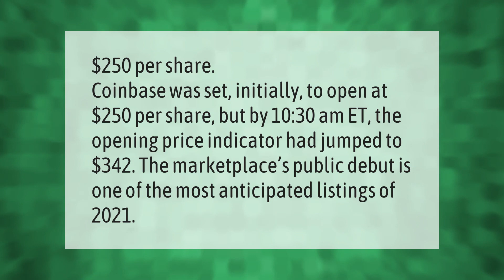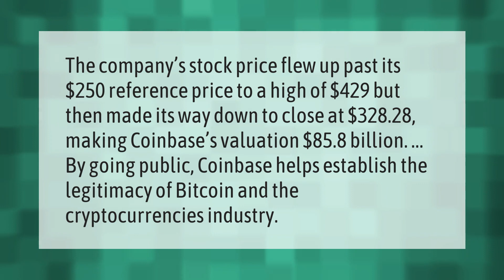What is Coinbase IPO price?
00:00 - What is Coinbase IPO price?
00:40 - Why is Coinbase going public?
01:15 - Why is Coinbase valued so high?

Laura S. Harris (2021, May 3.) What is Coinbase IPO price?
    AskAbout.video/articles/What-is-Coinbase-IPO-price-241190